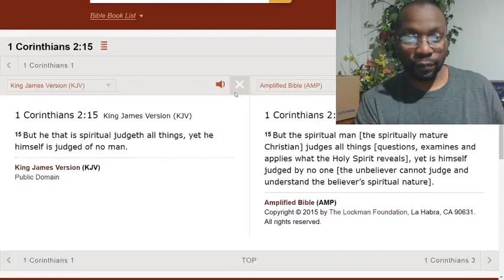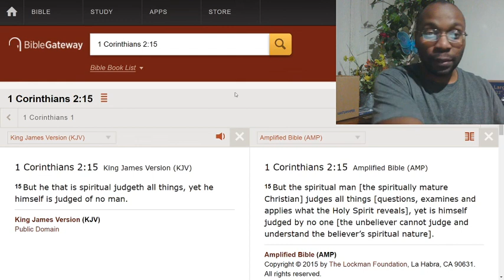True Christians can't judge you? You are wrong.